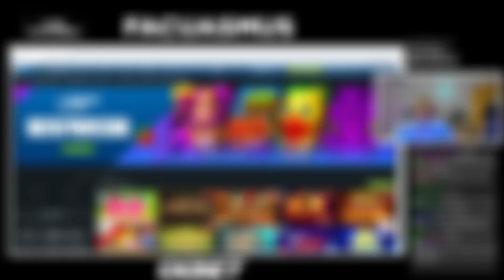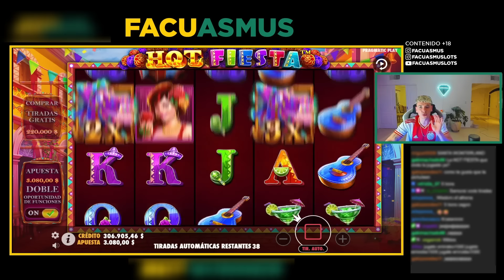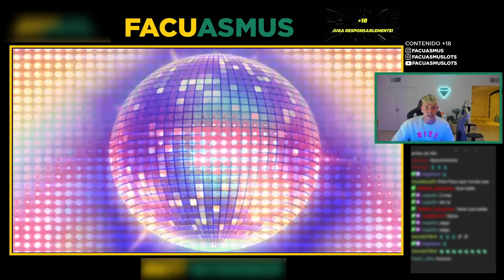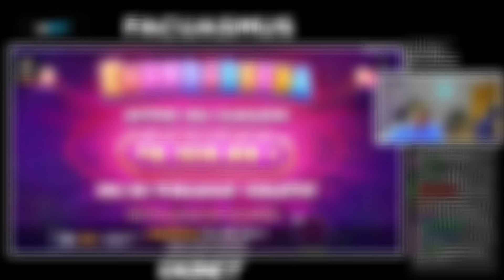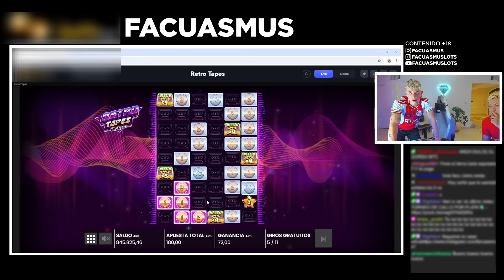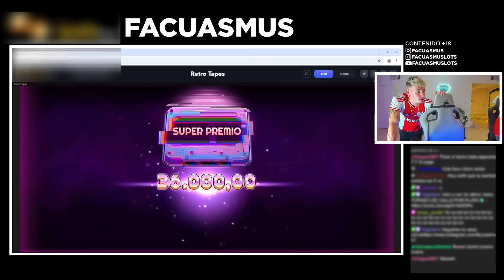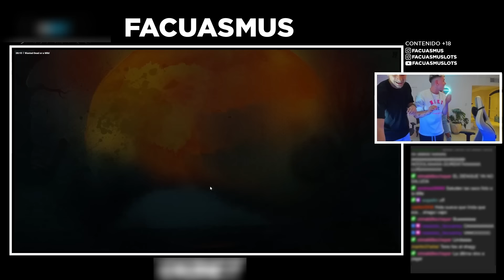PAGO LA WANTED 🔥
PRENDO STREAM TODOS LOS DIAS!